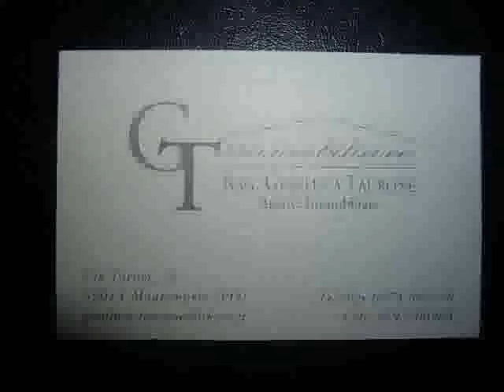APPARTAMENTO INDIPENDENTE MONTALE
MONTALE Zona tranquilla  Appartamento indipendente di 60mq. ca. con terrazza verandata di 30mq riscaldamento autonomo composto da soggiorno, cucina , bagno disimpegno  1 camera, con lapossibilita' di ottenere la seconda camera e soffitta semi-abitabile Cl. energ. G Rich. � 140.000 trattabili